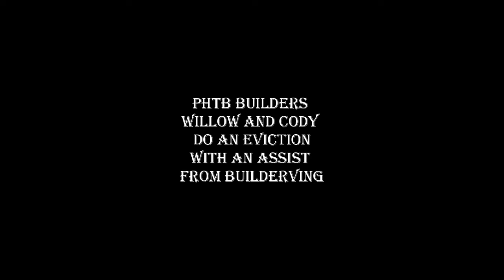WARPATH BATTLES EPISODE 4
My cousins Willow and Cody encountered an enemy NT base in our Mexico City Territory and decided to engage it. Luckily my dad VingThing dropped in to assist them with his BuilderVing Base or things could have gone bad really fast.